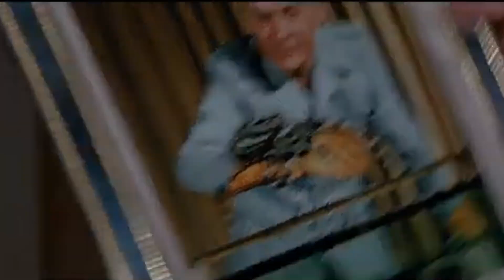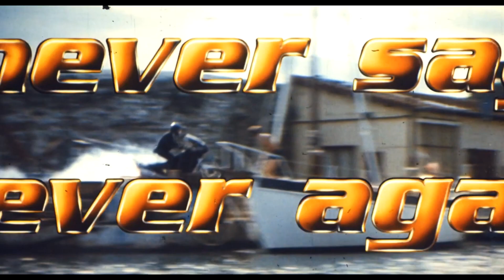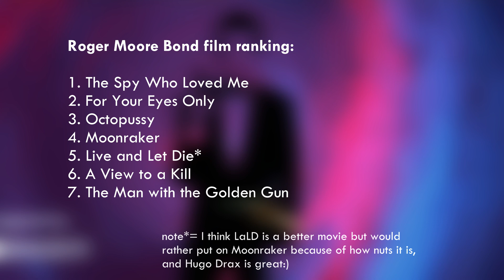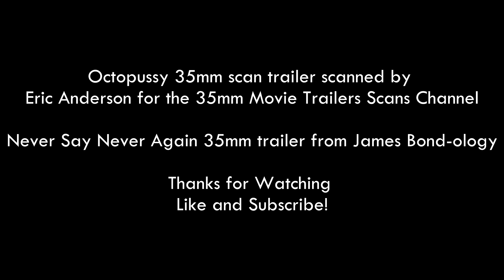Octopussy (1983) An Underrated Bond Film- Review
I randomly decided to do a video on Octopussy! More Bond vids may be coming...